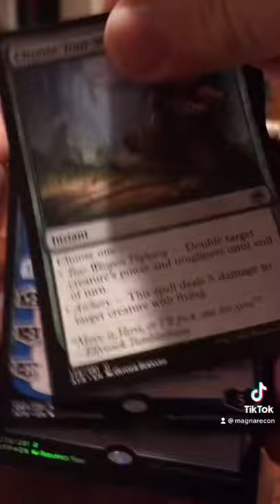Day 4 of the dnd box!